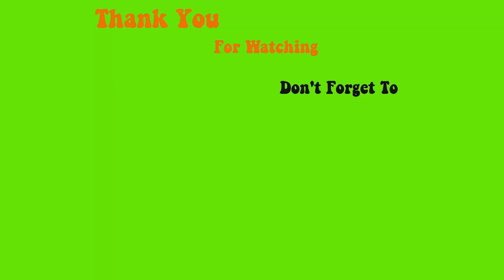Đắp Ombre căn bản nhanh gọn lẹ cho người mới - Tinh Yeu Nails